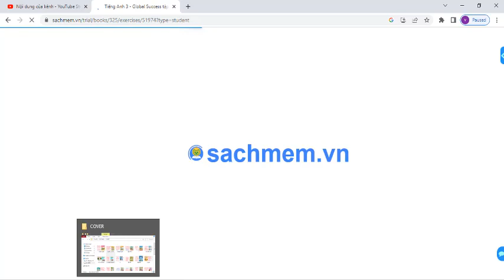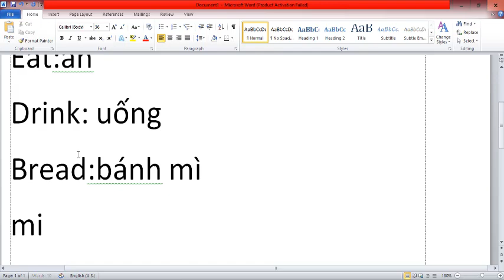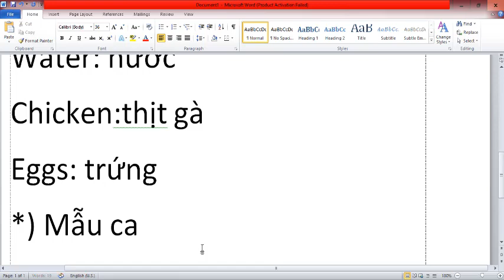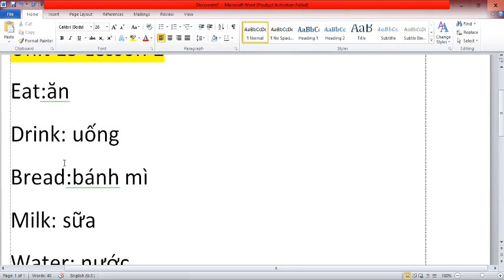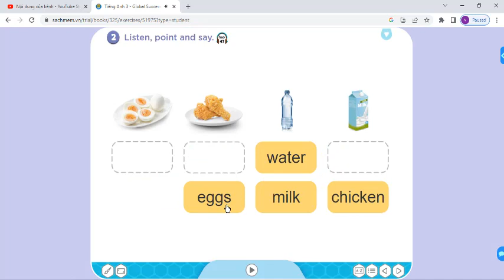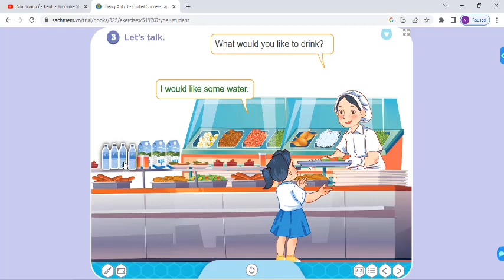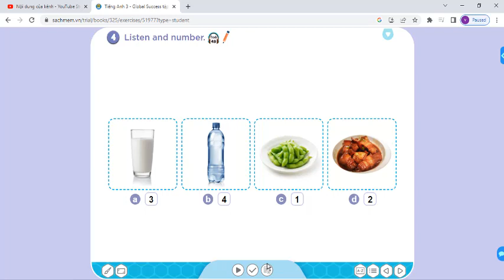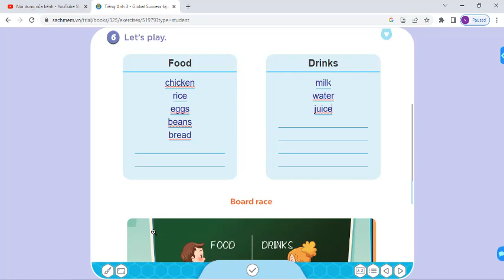Tiếng Anh 3 Global Success (Unit 15 Lesson 2)